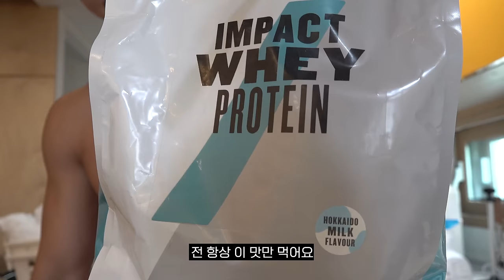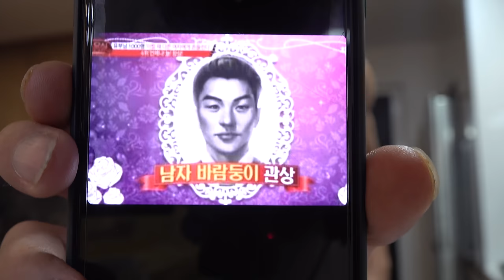바람둥이관상 싱크로율 99%인 남자